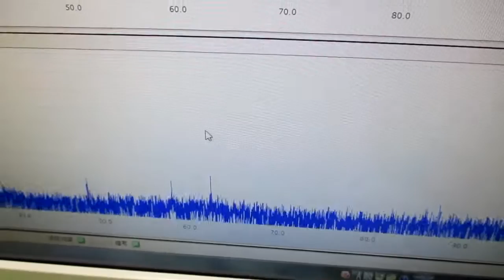ポータブル超音波洗浄器を利用した音響流（超音波伝搬状態）制御 ultrasonic-labo